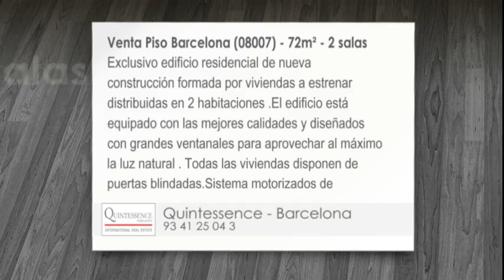Venta - Piso - Barcelona (08007) - 2 habitaciones - 72m²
Exclusivo edificio residencial de nueva construcción formada por viviendas a estrenar distribuidas en 2 habitaciones .El edificio está equipado con las mejores calidades y diseñados con grandes ventanales para aprovechar al máximo la luz natural . Todas las viviendas disponen de puertas blindadas.Sistema motorizados de instalación de integral de climatización de aire frío-calor por conductos en toda la vivienda , baños completos , parquet, cocinas equipadas y carpinterías de aluminio doble cristal. Se mantiene la fachada original del edificio diseñado por el arquitecto Enric Sagnier Villavecchia, realizando en ella una restauración integral de todos sus elementos. El edificio está situado en pleno centro de Barcelona , al lado de las a tocar de la Rambla de Catalunya uno de los ejes comerciales principales de la ciudad de Barcelona. Excelente ubicación y comunicaciones.